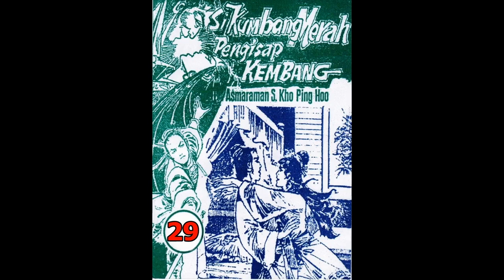Seri Cerita Silat SI KUMBANG MERAH PENGHISAP KEMBANG JILID 29